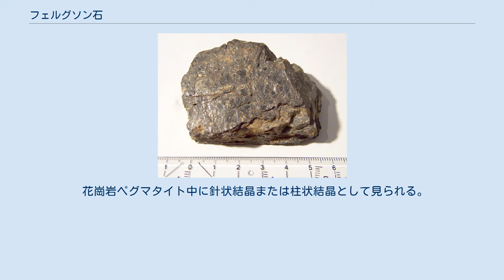フェルグソン石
フェルグソン石 (Fergusonite) はさまざまな希土類元素を含む複酸化鉱物である。
組成式は (Y,RE)NbO4で表される。
ここで RE はイットリウム (Y) と固溶した希土類元素である。
通常はイットリウムが支配的なイットリウムフェルグソン石であるが、セリウム (Ce) やネオジム (Nd) が卓越する場合があり、それぞれセリウムフェルグソン石、ネオジムフェルグソン石と呼ばれる。
他の希土類元素の含量はやや少なく、時にニオブ (Nb) の一部がタンタル (Ta) で置き換えられていることもある。
本来は『ファーガソン石』と呼ぶべきであるが、日本では本記事の通りの名称が一般化している。
 同質異像の高温型鉱物としてベータネオジムフェルグソン石、ベータイットリウムフェルグソン石、ベータセリウムフェルグソン石が知られているが、いずれもシュツルンツ分類では 4.DG.10 に分類される。
正方晶系に属し灰重石 (CaWO4) と同じ構造を持つが、わずかに含まれるトリウムが放つ放射線によってメタミクト化を受け非晶質化することもある。
 花崗岩ペグマタイト中に針状結晶または柱状結晶として見られる。
名称はイギリスの政治家・鉱物収集家のロバート・ファーガソン (Robert Ferguson of Raith, 1767–1840) にちなむ。